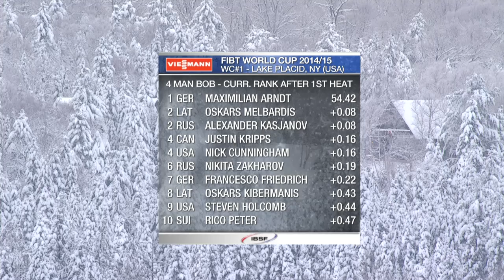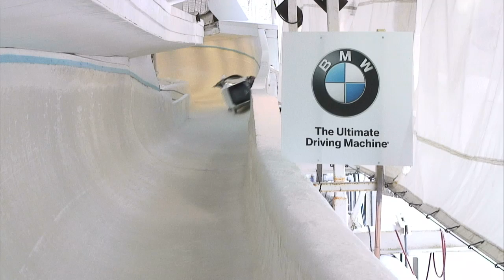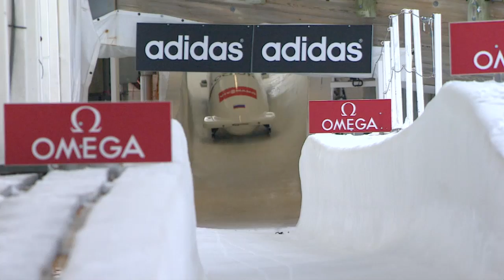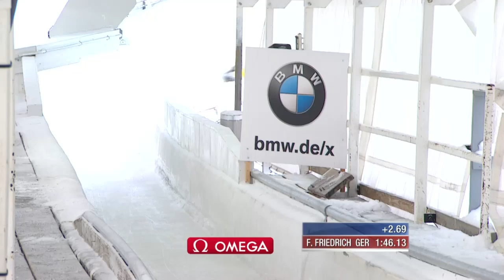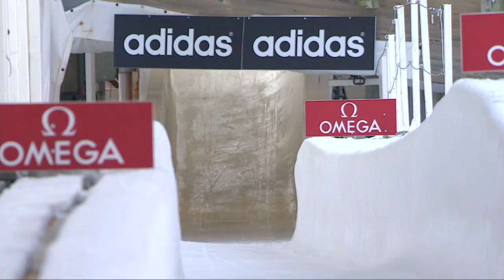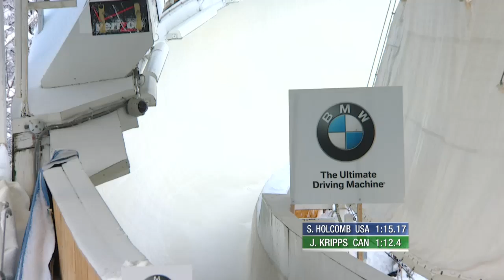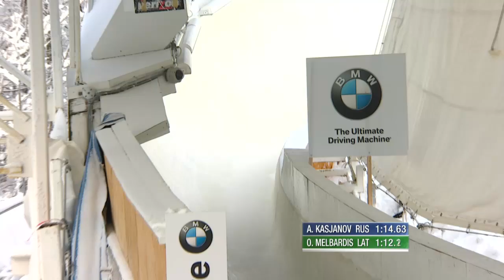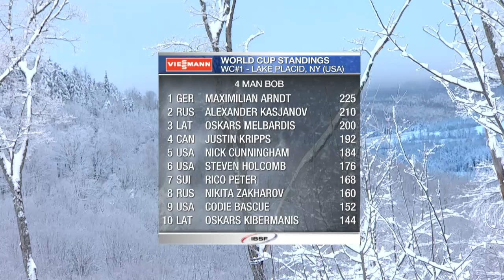Lake Placid | 4-Man Bobsleigh Heat 2 World Cup Tour 2014/2015 | FIBT Official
An array of experienced athletes and new faces will compete in the Viessmann FIBT Bob & Skeleton World Cup Tour as the post-Olympic season of 2014/2015 gets underway. The first of eight season events will be held at the Olympic Sports Complex in Lake Placid (USA), which staged the Winter Olympic Games in 1932 and 1980.